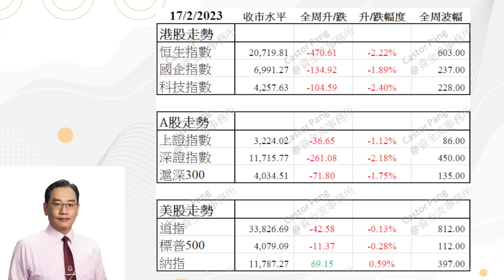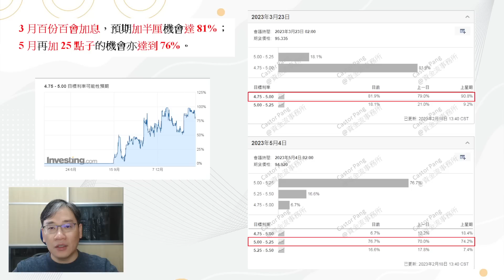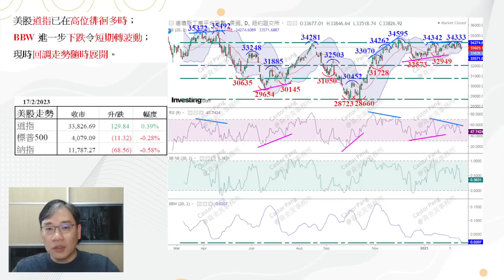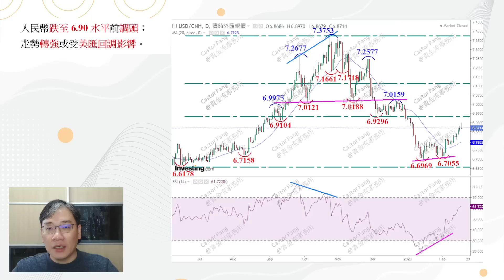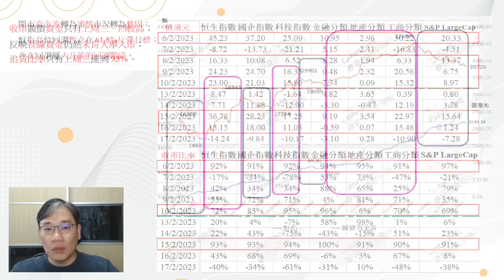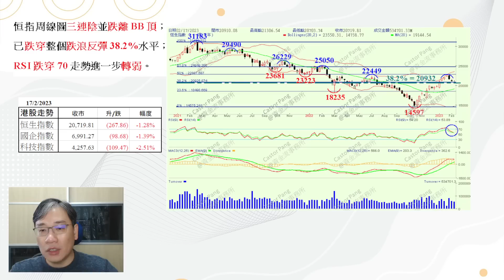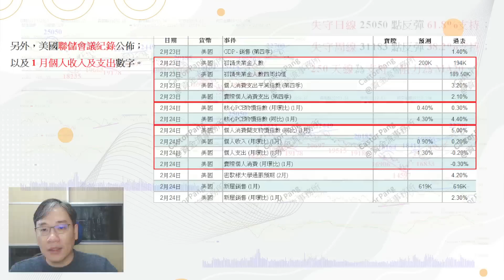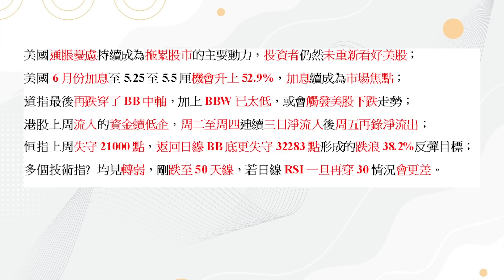【資金流事務所】下周展望：港股資金流入再度減弱，反彈動力欠奉 | 彭偉新 2023-02-19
⭐研討會內容：
單元1：如何使用及看懂圖表並利用移動平均線找轉角市 （2月3日）
單元2：保歷加通道配合RSI的正當使用方法 （2月10日）
單元3：黃金比率預測目標的步驟 （2月17日）
單元4：利用資金流定出投資策略 （2月24日）
單元5：技術分析工具全運用 （3月3日）
🕢時間：19:30 - 22:00
費用：HK$9800，共5單元 (每單元2.5 小時)

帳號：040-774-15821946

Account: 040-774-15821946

👍🏻讚好Facebook 專頁：
♥️郭思治工作室：
🌎追蹤Instagram：
💪🏻股壇大隻佬－郭sir 郭思治 Kwok.sir：